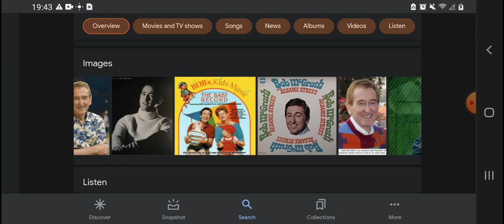RIP Bob McGrath (1932-2022)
Bob McGrath June 13, 1932 To December 4, 2022